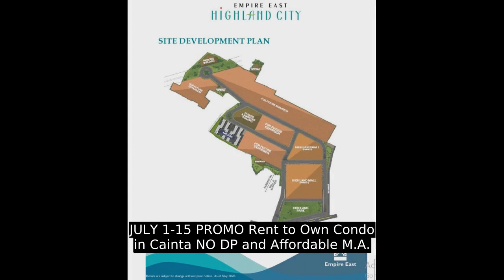JULY 1-15 PROMO Rent to Own Condo in Cainta NO DP and Affordable M.A.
Number of Bedrooms: 1
Number of Bathrooms: 1
Unit Size: 31.13 sqm.